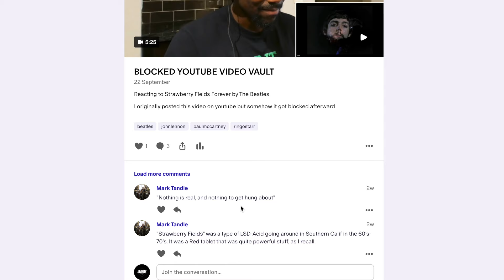Magic Carpet Ride - Steppenwolf (Reaction)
Reacting to Magic Carpet Ride - Steppenwolf